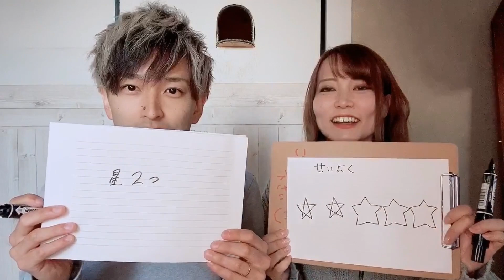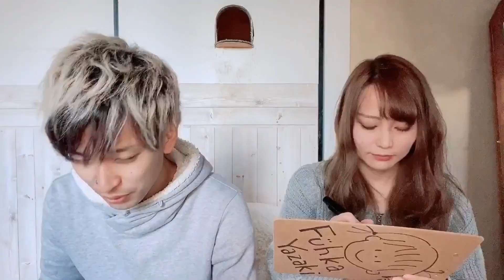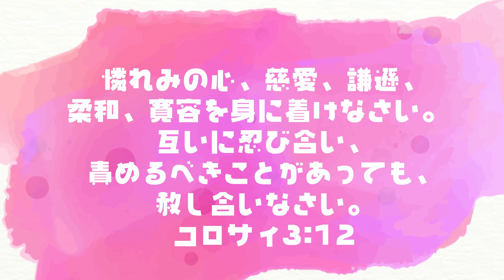【新婚夫婦】性の悩み＊理解してよかった５つの事！セックスレスになる前に話しあった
今回は、夫婦の性の悩みについて考えて、質問形式で話してみました。
たくさん喧嘩や話し合いをするなかで、「知ってよかったお互いの意識の差」や「価値観の違い」などがあったので、なにかヒントとなる事があればいいなと思って動画にしました！

完全にすべてが合う人はいないと思うし、SEXが合っても生活が違ったり、考え方が違ったり。お互いの違いを理解しながら、「おばあちゃんおじいちゃんになっても仲良し」でいられたらいいな☆

▼参考ブログ▼
カップルが長続きするためのたった１つの質問